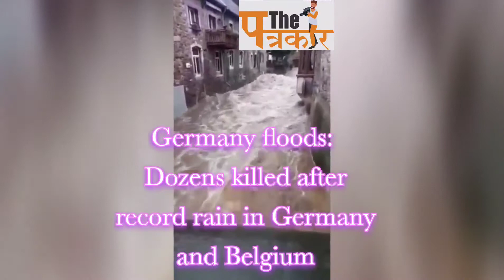Germany floods: Dozens killed after record rain in Germany and Belgium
At least 70 people have died in Germany and Belgium after record rainfall caused rivers to burst their banks.

Most of the victims were in Germany, but at least 11 have died in Belgium, with more reported missing.

The German states of Rhineland-Palatinate and North Rhine-Westphalia were worst hit, but the Netherlands is also badly affected.

More heavy rain is forecast across the region on Friday, while local officials have blamed climate change.